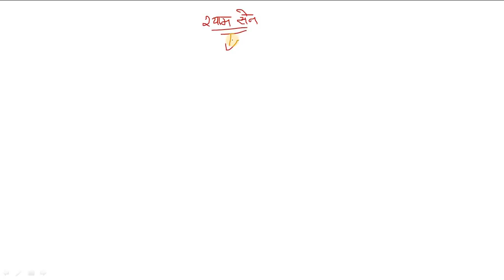Himachal History in Hindi ! Mandi District History !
today in this video we will talk about himachal history mandi or we can say that hp history of mandi district.
join telegram channel of GK STUDY

      Rahul Gupta

** ourtimecoming03 **